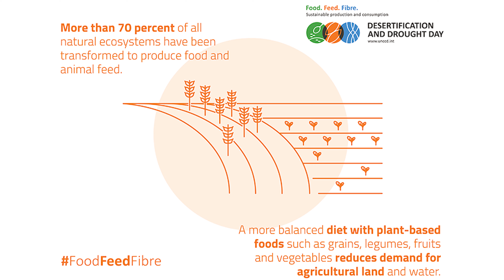Message for Desertification and Drought Day 2020 from UNCCD Executive Secretary Mr. Ibrahim Thiaw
80 countries have already pledged to restore 400 million hectares of degraded land by 2030. Let’s support communities that restore their land – your choices matter, and no action is too small!

1️⃣7️⃣ June is DesertificationAndDroughtDay